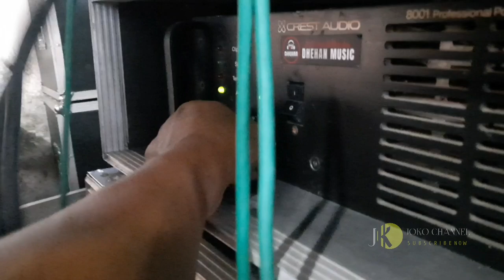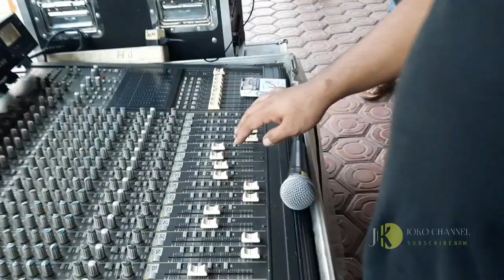loading cek sound dhehan 8 ribu watt live driyorejo